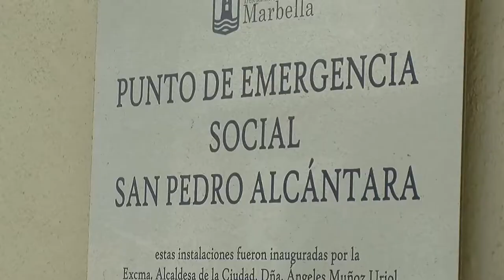Punto de Emergencia Social San Pedro Alcántara Rueda de Prensa de Manuel Cardeña